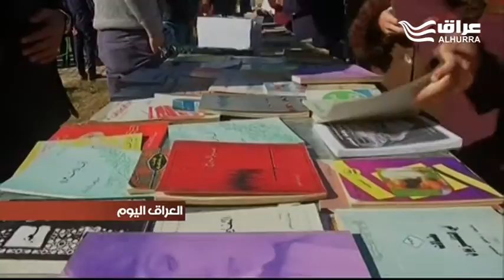في كركوك مهرجان لقراءة الكتب وايجاد شارع ثقافي شبيه بشارع المتنبي في بغداد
شهدت مدينة كركوك في احد متنزهاتها مهرجانا لقراءة الكتب وتوزيعها مجانا بهدف حث الشباب على القراءة وايجاد شارع ثقافي على غرار شارع المتنبي في بغداد.